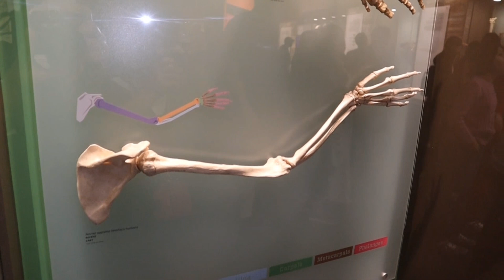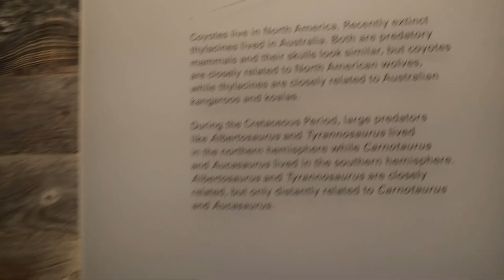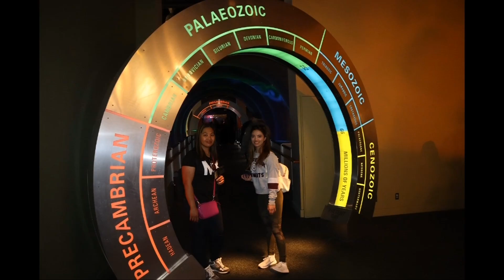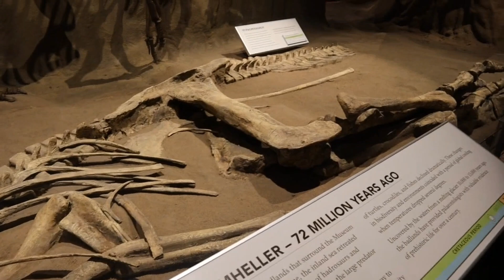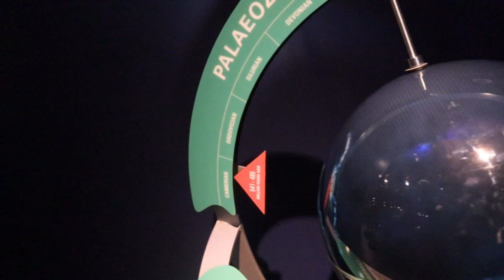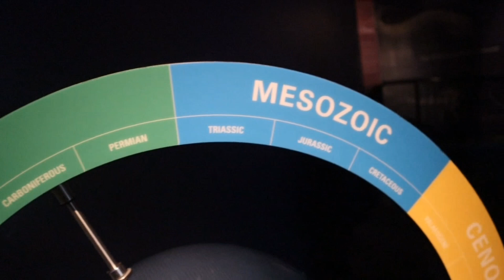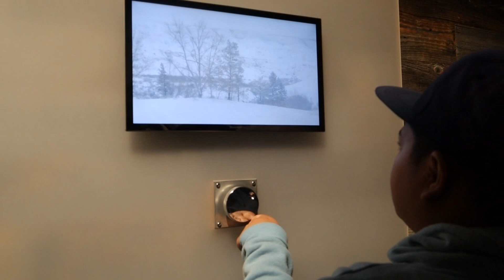Royal Tyrrell Museum I Dinosaur Age